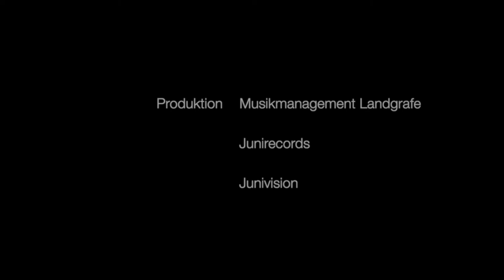DIDI LANDGRAFE "Der Ring" Das offizielle Musikvideo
DIDI LANDGRAFE „Der Ring“

Didi Landgrafe präsentiert seine neue Single und teilt mit uns seine Gedanken und Träume.

Nach seinen beiden bereits erfolgreich veröffentlichten Titeln „Nur Dich“ und „Liebe ist Macht“
meldet sich der Sänger und Songwriter Didi Landgrafe mit seiner neuen Single „DER RING“ zurück.
In seiner Geschichte gewährt er allen einen musikalischen Einblick in seine Gedankenwelt und nimmt uns mit auf eine träumerische Reise ans Meer.

Inspiriert von einem im Sand gefundenen Ring begeben wir uns mit dem sympathischen Sänger und seiner markanten Stimme auf einen Spaziergang an den Strand.
Die Gedanken kreisen fortan um den Besitzer/-in dieses goldenen „Bandes“ und die Geschichte, welche sich hinter dem geheimnisvollen Fundobjekt wohl verbirgt.
Didi Landgrafe stellt sich mit „DER RING“ auf diesem Strandspaziergang seinen Gedanken und Träumen.

„DER RING“ ist ein Song mit einer musikalischen Portion karibischer Leichtigkeit und einer von seiner unverwechselbaren Art herausgehenden Prise Humor und Fröhlichkeit. Alles genauso, wie man es von diesem Künstler auch erwartet.

Audio- und Videoproduktion: Stefan Krug für JUNIRECORDS/JUNIVISION
Verlag: Juni Musikverlag/EMMAAS Edition
Label: JUNIRECORDS
Produktion: Musikmanagement Landgrafe – Karin Landgrafe